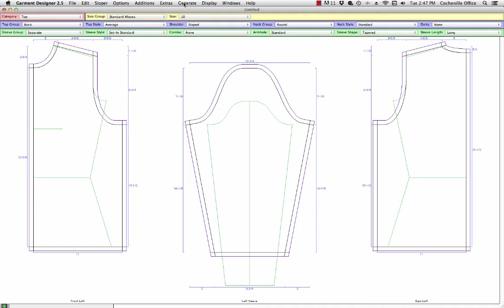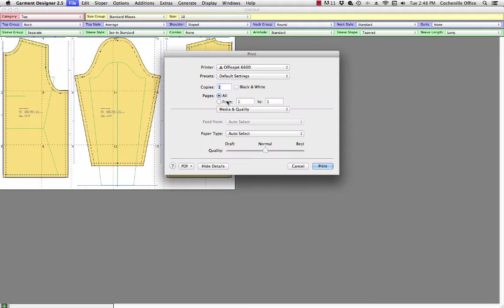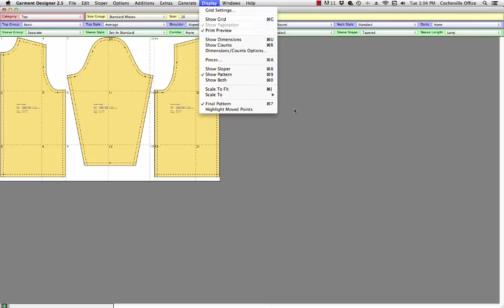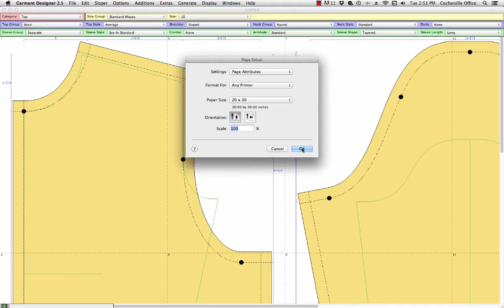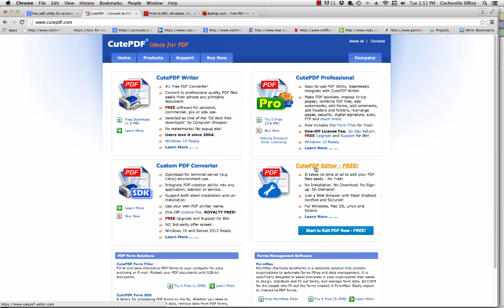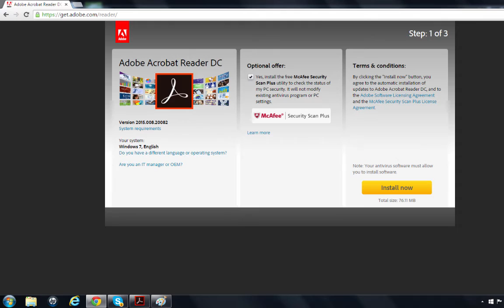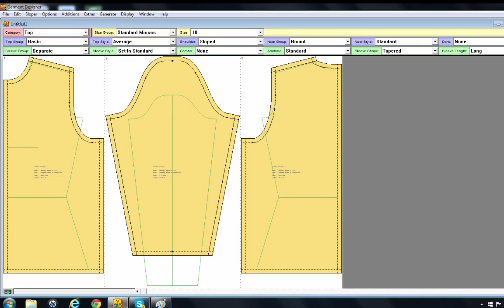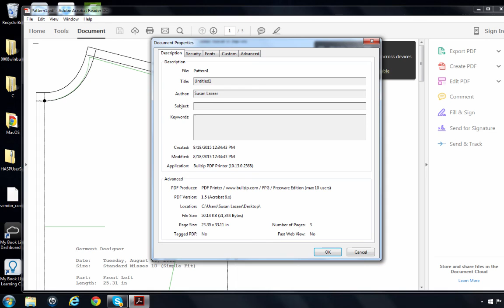How-to Save a Garment Designer Pattern as a PDF for a Plotter Printer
This video will show you how to save the pattern you create in Garment Designer as  PDF for printing to a plotter or large-format printer. You can take or email the PDF file to Office Depot, Staples, or any other printing service.
Garment Designer is a pattern making software program developed by Cochenille Design Studio in California. Windows or Macintosh